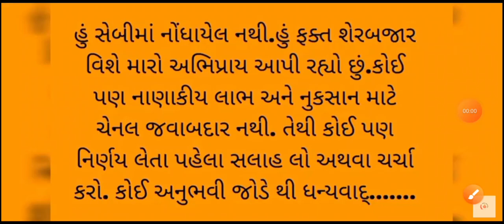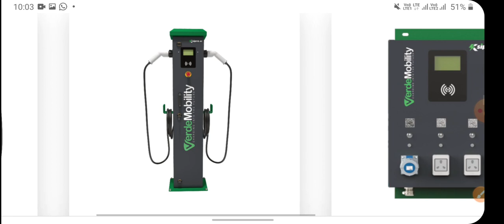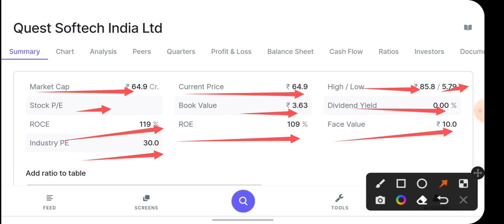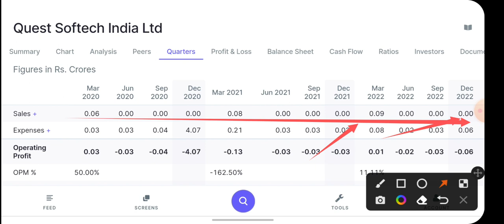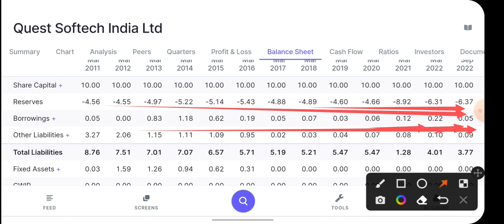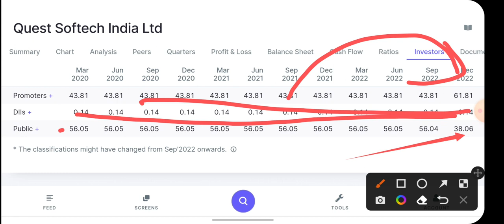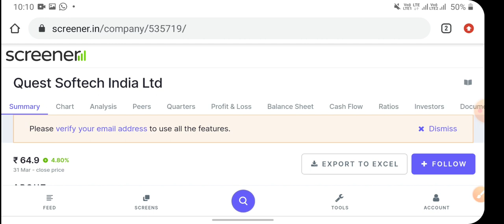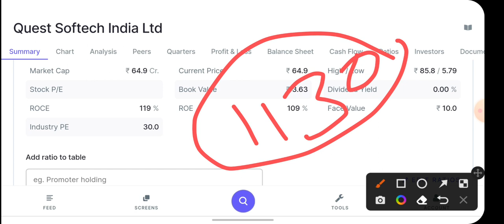લાખો રૂપિયા દેતા કોઇ નહિ કે/ફ્રી માં કવ છુ/રૂપિયા ૧૦x કરશે/આવો કોઈ નહિ કે યાદ રાખજો/quest software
લાખો રૂપિયા દેતા કોઇ નહિ કે/ફ્રી માં કવ છુ/રૂપિયા ૧૦x કરશે/quest software

કંપની ડુબી ગઈ /રૂપિયા શૂન્ય /ખેલ ખતમ પૈસા હજમ /ઘ્યાન રાખવું જોઈએ/Vodafone idea ltd

company delisted||હવે શુ થશે કંપની એના બધા શેર માર્કેટમાથી પાસા લેવાની છે||R system international Ltd

માત્ર 20 રૂપિયામા 7 પેઢી બેસી ને ખાશે||આવો મોકો બીજીવાર નહિ મળે ધ્યાન આપો||Brightcom Group Ltd

આ સ્ટોક તમને રંકમાંથી રાજા બનાવી દેશે||multibagger stock||બધા પાસે આ એક શેર તો હોવું જ જોઈએ||angel one

છેલ્લો મોકો છે હવે ના લીધો તો પસ્તાવો પડશે યાદ રાખજોshipla medical#best agrolife

આ શેર ન લીધો તો પસ્તાવાનો વારો આવશે રૂપિયા ડબલ કરવાનો છે આ તો તમારી પાસે હોવું જ જોઈએ#rvnl

Adani group#જે વીચાર્યું તુ એજ થયુ હવે શુ કરવુ ધ્યાન આપો છેતરતા તો નથી ને ચેતી જજો #

હજી પણ મોકો છે મોકો ના ચૂકતા માલામાલ કરશે જોઈ લેજો પેલાજ કવ શુ જોઈ લેજોshakti pump

આ વિડીયો ખાસ તમારા માટે મારા વાલા ગુજરાતીઓ લાંબા ગાળાનું નફો/UNO minda

માત્ર 200cr નું માર્કેટ cap આ શેર તો આપણી પાસે હોવો જ જોઇએ ધ્યાન આપો/Rupya To Banega/Kanchi karpooram

 RVNL, Trident,
Exide industry,
Zensar technology,
Talbros Automotive
Components Ltd

આ શેર તમને કરોડપતિ બનાવશે ભૂલ થી પણ ના વેચતા માલામાલ કરશે પેલા જ કીધો તો લઈ લો #૨૧ દિવસ મા ૨૦% નફો # મોનો પોલિ ધંધો છે પેલા જ કીધુ તુને જોઈ લો # Cera Sanitaryware Ltd#માત્ર 54cr નુ market cap panny stock ચલા તો ચાંદ તક જાયેગાsoma textile industry#આને કેવાય profit#पैसा डबल only 6 months#રૂપિયા ડબલ મોટો profit જોતો હોય એ ધ્યાન આપે/આવો મોકો રોજ ના મલે /Shakti Pumps સાવધાન ક્યાક તમારી પાશે તો નથી ને આ શેર /રૂપિયા ડૂબી જશે /1867cr નુ portfolio /કોઈ પણ મોટા શેર નઈ /500cr માથી 1867cr કર્યા/શેર નથી જ્વાળામુખી છે ક્યારે ફાટે નક્કી નઈ /પેલા થી ચેતી જાવ તો સારું/53 રૂપિયા ભાવ ચાલે છે અને targate 105 આપ્યો છે રૂપિયા ડબલ માલામાલ કરશે 🤑🤑🤑શેર બજાર વિશે માહિતી/
આ શેર તમારા રૂપિયા ડબલ કરશે લખવુ હોય તો લખી રાખજો #/stock market/share market/
રૂપિયે રમશો આ તો તમને કરોડપતિ બનાવશે જોજો #
શેર ના લો તો ચાલશે નોલેજ લેવાનું ન ભુલતા